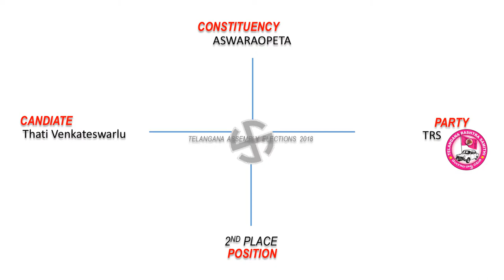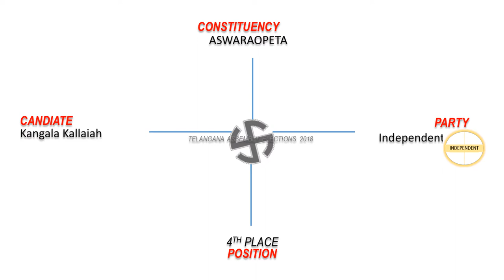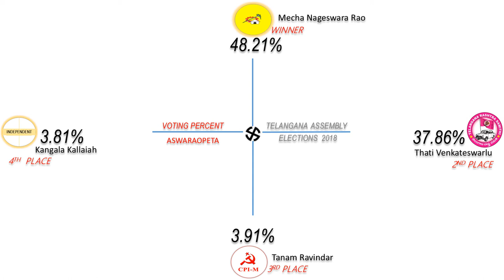ASWARAOPETA Assembly Constituency